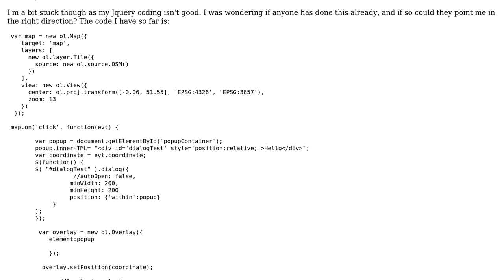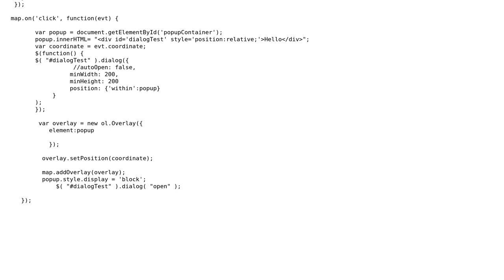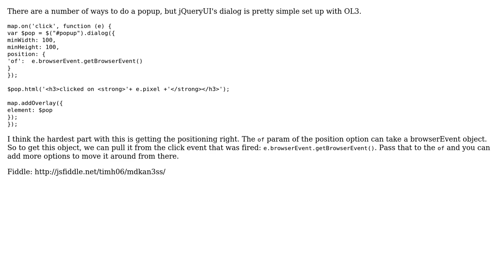GIS: Add Jquery UI Dialog Box to OpenLayers 3 overlay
With thanks & praise to God, and with thanks to the many people who have made this project possible! | Content (except music & images) licensed under CC BY-SA | Music | Images & others | With thanks to user user29976 user Timh user nmtoken and the Stack Exchange Network Trademarks are property of their respective owners. You are responsible for your own actions.